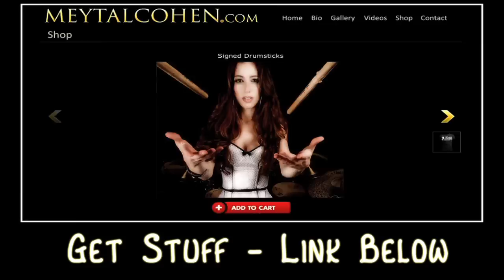NIRVANA - SMELLS LIKE TEEN SPIRIT - DRUM COVER BY MEYTAL COHEN